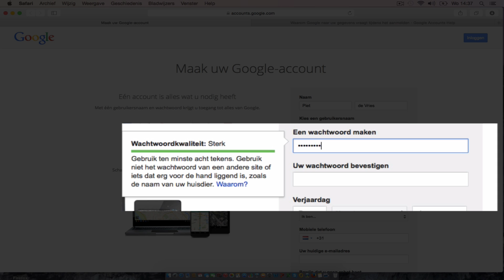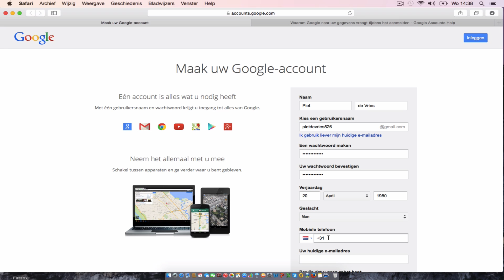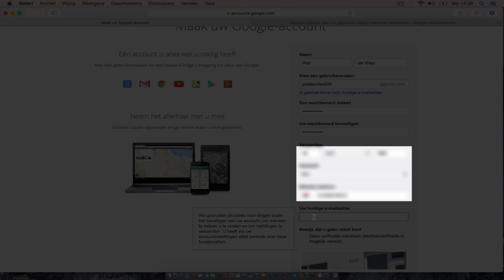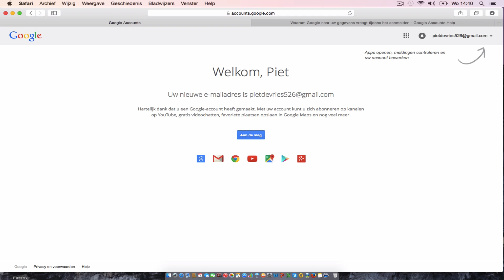👉★Hoe maak je een Gmail account? Gmail aanmaken - Google account maken - Gmail Account Aanmaken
👉★Hoe maak je een Gmail account? Gmail aanmaken - Google account maken - Gmail Account Aanmaken. Vond je deze video nuttig? Geef ons een 👍

Google Account
In deze video van de Online Video Marketing leggen wij u eenvoudig stap voor stap uit , hoe u een Gmail adres aanmaakt.

Gmail aanmaken
Hallo, mijn naam is Gijs Bodenstaff, ik ben 1 van de docenten van de Online Video Marketing Academy. In deze video laat ik jullie zien stap voor stap, hoe je eenvoudig een Gmail account kunt aanmaken.

Gmail account aanmaken
Ik gebruik hiervoor even een fictieve naam. Piet de Vries in dit geval, ongetwijfeld zal dit, zal deze naam al in gebruik zijn, en dat gaan wij even kijken en inderdaad, deze naam is al in gebruik.

Gmail adres aanmaken
Maar Google geeft je gelijk een suggestie, nou wij pakken gewoon een willekeurige. Er wordt gevraagd om een wachtwoord in te maken, in dit geval, ja, even kijken hoor. Dat doen wij dan nog een keer.

Gmail maken
Nou er wordt gevraagd om een dag in te vullen, een willekeurige dag, de maand, april, 1980, dan wordt je gevraagd om je geslacht in te vullen, in dit geval een Man, en dan wordt er gevraagd om een telefoonnummer in te vullen.

Google account maken
En dit wordt eigenlijk gedaan om je account te verifieren, of dat jij ook echt de persoon bent die je denkt te zijn, en ook een soort van security reason, voor als je ooit je wachtwoord kwijt raakt, dan kan Google, je je via SMS je wachtwoord toesturen.

Google account maken 2017
Nou je hebt 2 opties, je kunt een mobiele nummer invullen, of je kunt ook een vaste lijn gebruiken, mocht je mobiele nummer hebben. Nou ik heb wel een mobiel nummer maar ik ga in dit geval toch even een 020 nummer invullen. 8, 4, 1, 2, .

Gmail aanmaken 2017
Nou dan wordt er gevraagd om een andere email adres, dat gebruikt Google op het moment, nou ja als er iets mis is, of dat je je wachtwoord kwijt bent, een alternatief email adres nou, ik gebruik hiervoor het email adres van de Online Video Marketing Academy @ Gmail.com.

Gmail Tutorial
Nou dan wil Google nog even weten dat je geen robot bent, dus wij typen even de je kunt hier zien hier staat een getal, dan moet je even invullen in dit geval 100, Locatie is Nederland. En dan druk je op Volgende stap.

Google account aanmaken
Nou dan krijg je de Privacy voorwaarden, je moet dan even naar beneden scrollen, dan
wordt de knop ook pas blauw, dus als je niet naar beneden scrollt, kun je niet direct akkoord geven, nou je druk op Ik ga akkoord. En als het goed is, zou er dan nu een telefoon moeten afgaan.

Hoe maak je een Google account
Dat Google met een automatische voice mail of stem gaat bellen en krijg je de code om je account te verifiëren, nou ik druk even op Spraak oproep, want wij hebben natuurlijk een 020 nummer gekozen, wij drukken op Doorgaan, en dan gaan wij even kijken hoe lang het duurt voordat Google ons gaat bellen.

Hoe maak je een Gmail account
Nou dat is snel, wij hebben  een beller. 5, 1, 2, 0, 2, 0 . Nou helemaal goed, het email wordt nu aangemeld, het is geverifieerd, en kunnen wij eigenlijk direct aan de slag.

Hoe maak je een Gmail
Wilt u op de hoogte blijven van de laatste ontwikkelingen bij YouTube?
De Online Video Marketing Academy helpt u met het beantwoorden van YouTube vragen.

Heeft u zelf vragen of hulp nodig?
Laat een comment achter en wij maken er een heldere YouTube uitleg video van.